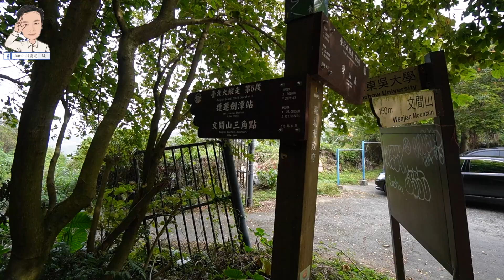新完工！北市十大夜景「文間山觀景平台」！順遊新整理的「文間山步道」，走一個輕鬆的O型路線！ | 台北景點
【行程資訊】
步道總步行距離約2公里，60分鐘(不含休息)，上升或下降累計海拔60公尺

【交通資訊】
輸入或連結 ，可導航至這集的文間山步道入口

1. FB粉絲專頁「Jordan到處走」私訊